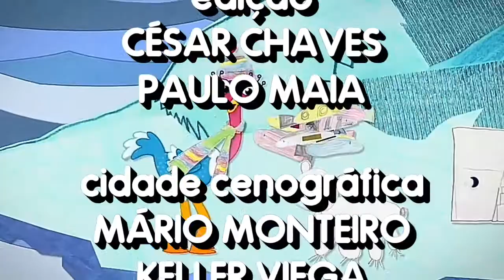Mulheres de Areia Encerramento Capítulo 1 01/02/1993